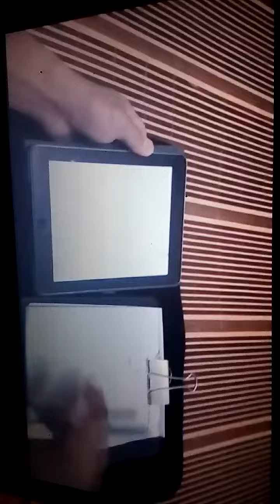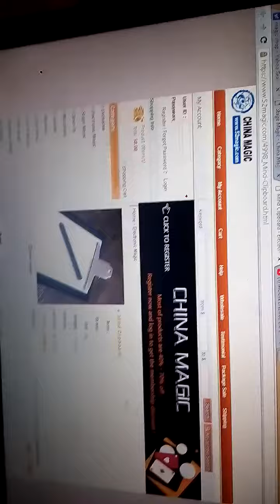Learn mind reading with mind clipboard mind reading tools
Free learn mind reading with magical tools only for mind reader and magicians,only for learning purpase